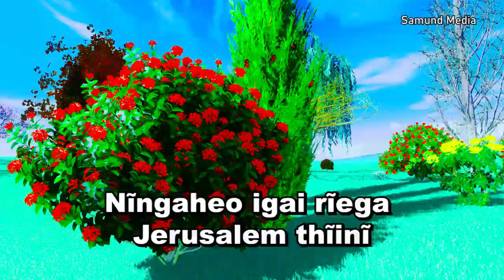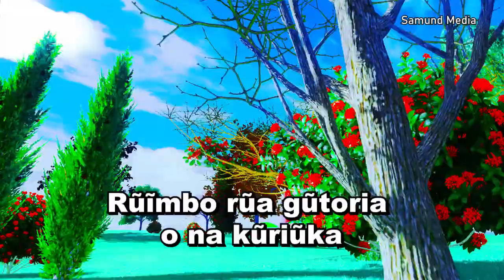NYIMBO CIA KUINIRA NGAI - Hamwe Na Mwathani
SAMMY MURIUKI.